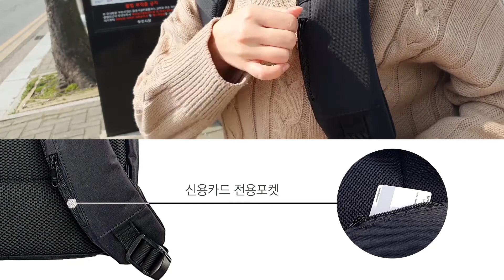"매너백팩이 사람을 만든다." 슬림 어반 스타일 MANNER BACKPACK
백팩 선택의 기준을 재정의하다!
◼ 9.9cm 매너슬림
◼ TSA LOCK 철통 보안
◼ GOOD PRICE 가격 슬림